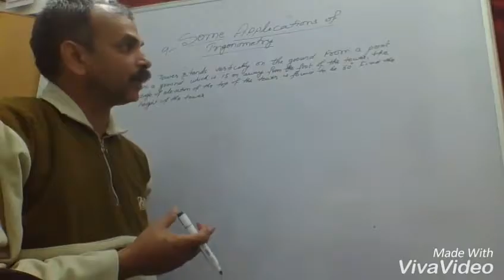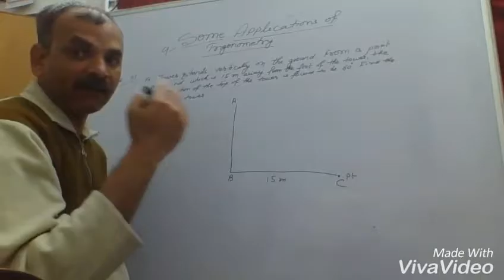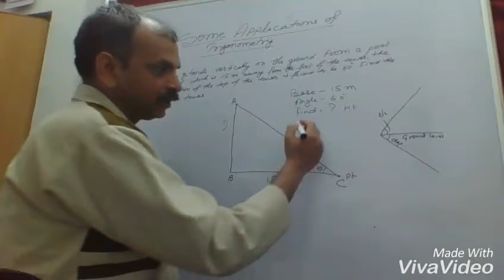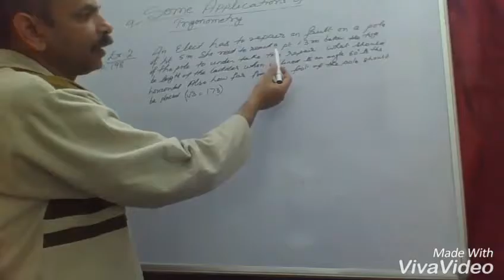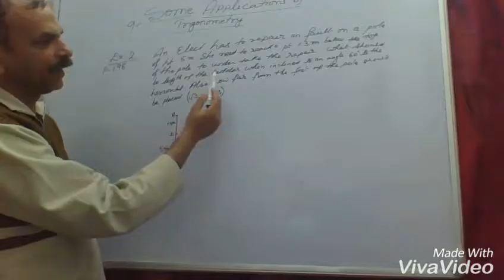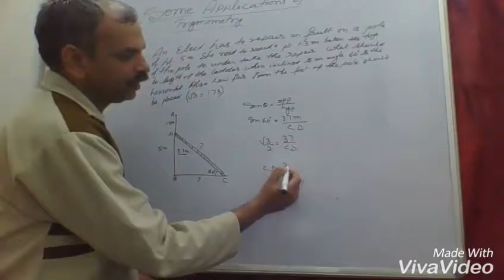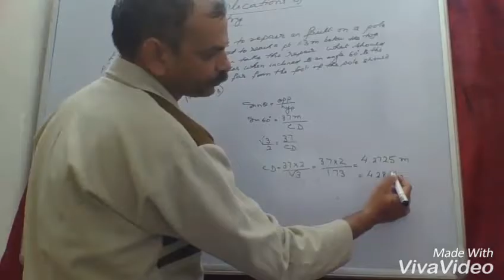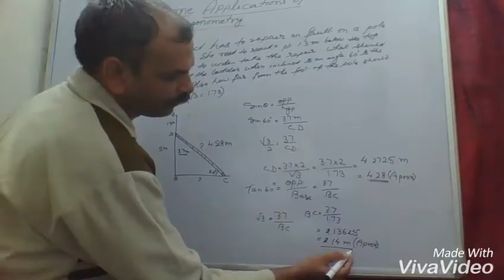CLASS X CHAPTER 9. SOME APPLICATION OF TRIGONOMETRY EXAMPLE 1 & 2